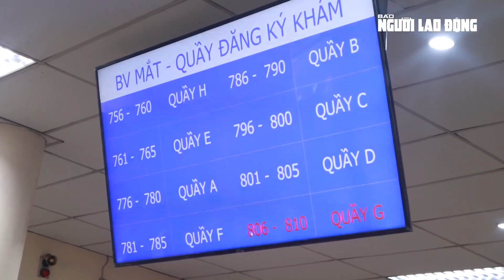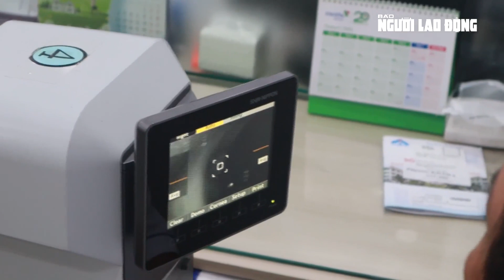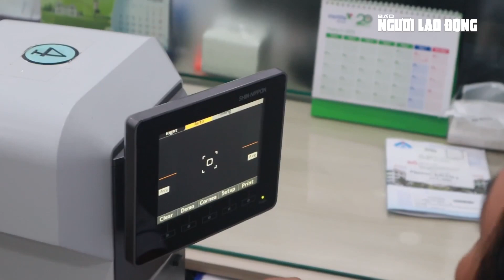Phòng bệnh đau mắt đỏ ra sao? | Báo Người Lao Động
Hiện tại, bệnh đau mắt đỏ chưa có thuốc điều trị đặc hiệu nên chủ yếu điều trị vẫn là theo dõi và sử dụng kháng sinh để ngừa bội nhiễm vi khuẩn.

Link bài viết trên Báo Người Lao Ðộng - MỜI ĐỌC

* Thực hiện: Lê Duy - Xuân Huy